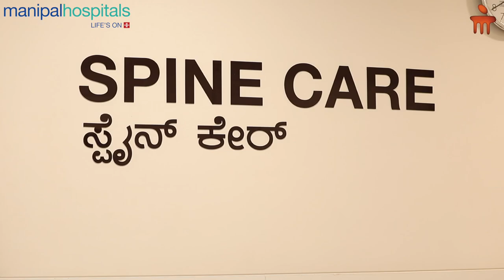Patient Testimonial | Dr. Vidyadhara S | Cervical Myelopathy | Manipal Hospital Old Airport Road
Mr. Robin Piers Tiffin, a 55-year-old African citizen, talks about the discomfort that he was facing due to his spine. Referred by his insurance company to consult Dr. Vidyadhara S, HOD and Consultant - Spine Surgery, Manipal Hospital Old Airport Road, he approached the doctor for a second opinion. On investigating the patient's test reports the doctor found signs of cervical myelopathy. The surgery was performed successfully. He expresses his sincere gratitude to the doctor and the hospital for helping him have a stress-free recovery. Watch this video to know more.